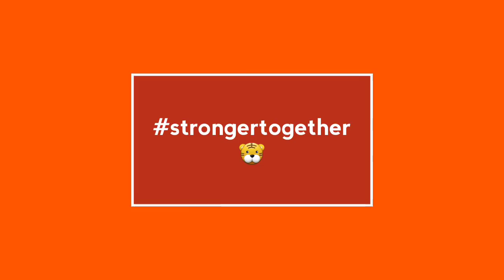Kim Yeon Koung and Jordan Larson | FIVB Volleyball Women's Club World Championship Shaoxing 2018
FIVB Volleyball Women's Club World Championship Shaoxing 2018.

📍Shaoxing, China
Shaoxing Olympic Sports Center.

First win in the FIVBWomensCWC Eczacibaşi Vitra vs Altay

Eczacibaşi Vitra vs Altay (3 - 0)